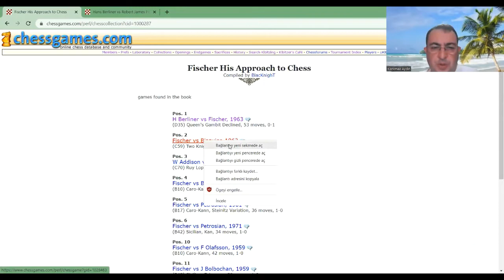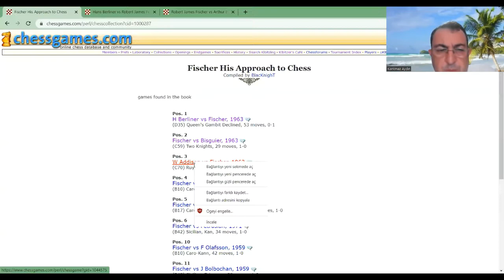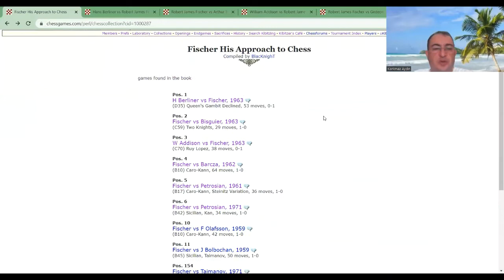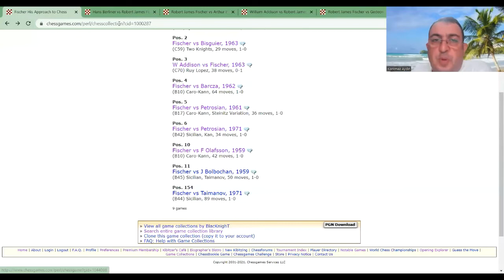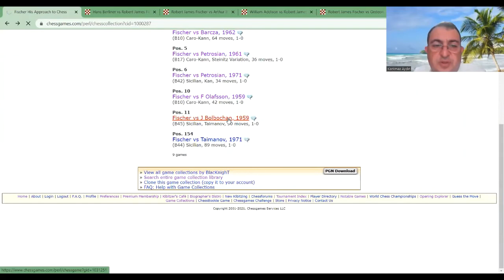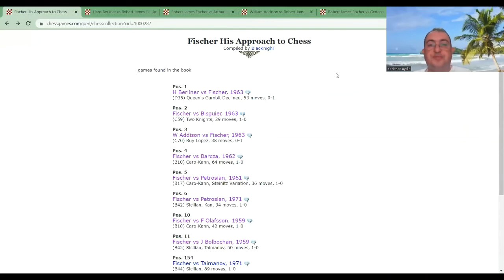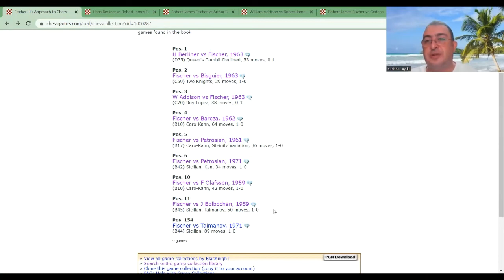Fischer His Approach to Chess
Hans Berliner vs Robert James Fischer
"In True Fischer Style" (game of the day Aug-13-2018)
Western Open (1963), Bay City, MI USA, rd 8, Jul-07
Queen's Gambit Declined: Exchange Variation (D35)  ·  0-1
Robert James Fischer vs Arthur Bisguier
New York State Open (1963), Poughkeepsie, NY USA, rd 6, Sep-02
Italian Game: Two Knights Defense. Polerio Defense Suhle Defense (C59)  ·  1-0
William Addison vs Robert James Fischer
US Championship (1963/64), New York, NY USA, rd 7, Dec-26
Spanish Game: Morphy Defense. Norwegian Variation (C70)  ·  0-1
Robert James Fischer vs Gedeon Barcza
Stockholm Interzonal (1962), Stockholm SWE, rd 6, Feb-04
Caro-Kann Defense: Two Knights Attack (B10)  ·  1-0
Robert James Fischer vs Tigran V Petrosian
Bled (1961), Bled YUG, rd 18, Sep-30
Caro-Kann Defense: Karpov Variation (B17)  ·  1-0
"Mad TV" (game of the day Jul-20-2015)
Fischer - Petrosian Candidates Final (1971), Buenos Aires ARG, rd 7, Oct-19
Sicilian Defense: Kan. Modern Variation (B42)  ·  1-0
Robert James Fischer vs Fridrik Olafsson
Bled-Zagreb-Belgrade Candidates (1959), Bled, Zagreb & Belgrade YUG, rd 26, Oct-25
Robert James Fischer vs Jacobo Bolbochan
Mar del Plata (1959), Mar del Plata ARG, rd 14, Apr-08
Sicilian Defense: Four Knights Variation (B45)  ·  1-0
Robert James Fischer vs Mark Taimanov
"Lonely Knight" (game of the day Nov-14-2012)
Fischer - Taimanov Candidates Quarterfinal (1971), Vancouver CAN, rd 2, May-18
Sicilian Defense: Paulsen. Szen Variation (B44)  ·  1-0